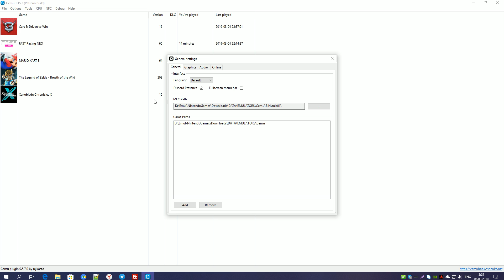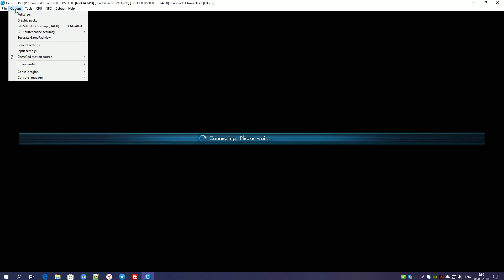Xenoblade Chronicles X | 60 and 30 FPS at 1080p is Perfection [Cemu 1.15.3]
Gameplay Xenoblade Chronicles X | 60 and 30 FPS at 1080p is Perfection on the CEMU 1.5.3 emulator
Specs:
AMD Ryzen 5 2600X
Palit GeForce GTX 1060 Dual 6GB
G.Skill Ripjaws V DDR4-3000 2x8GB (OC-3200Mhz )
SSD Team Group SATA 240GB
Western Digital Blue 1TB 7200rpm
MSI B450 TOMAHAWK
Speed-Link XEOX Pro Analog Gamepad Wireless